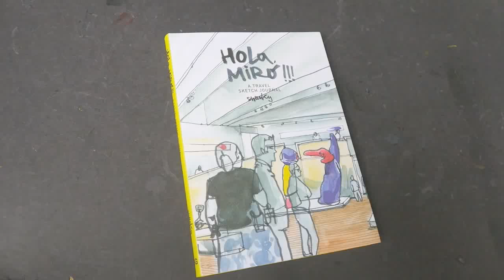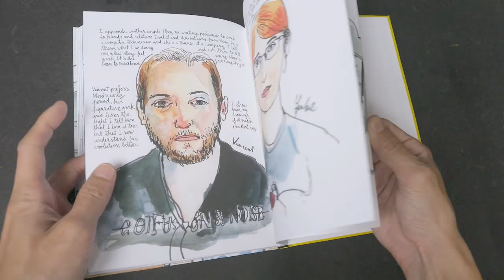Hola, Miro!!! A Travel Sketch Journal by Swasky